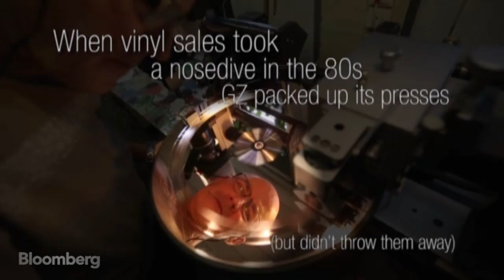GZ Media: The Factory to Feed Your Vinyl Obsession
Dec. 8 (Bloomberg) –- When vinyl sales nosedived in the 1980s, a Czech record factory packed away its presses. But thanks to a retro revival, vinyl is selling better than it has in nearly 2 decades, and GZ Media finally has its groove back. (Source: Bloomberg)